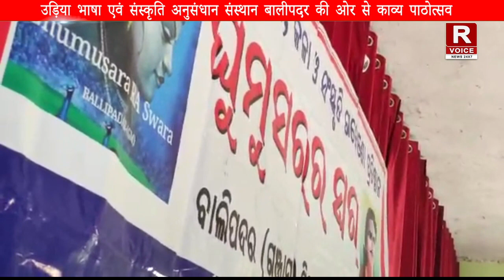उड़िया भाषा एवं संस्कृति अनुसंधान संस्थान बालीपदर की ओर से काव्य पाठोत्सव